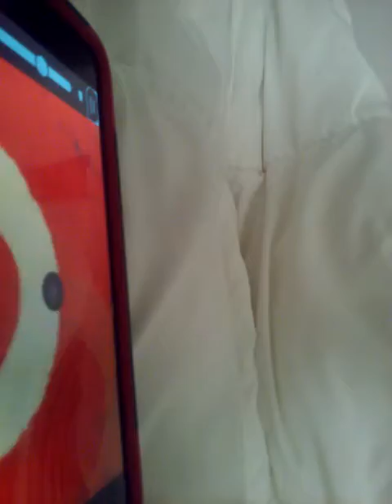May 2, 2021 Part 2